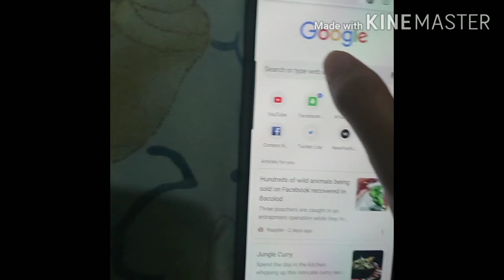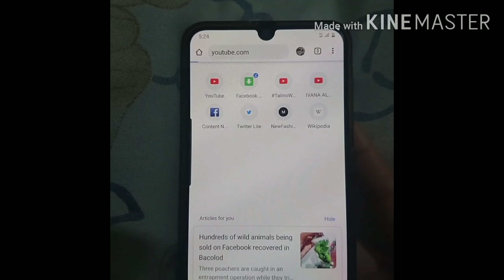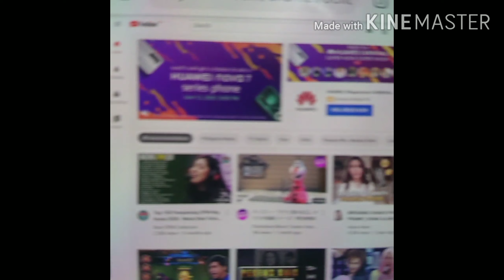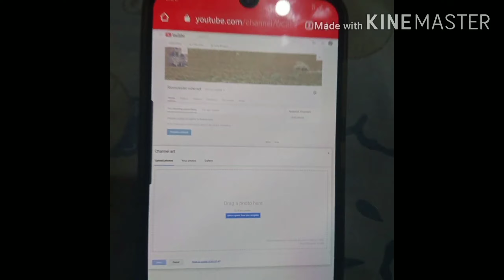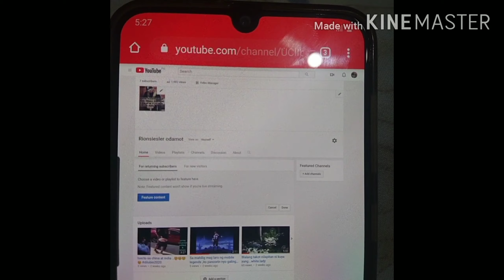Maglagay ng cover photo sa channel or change cover photo(tutorial)